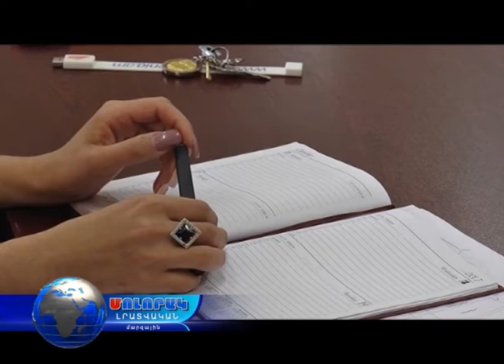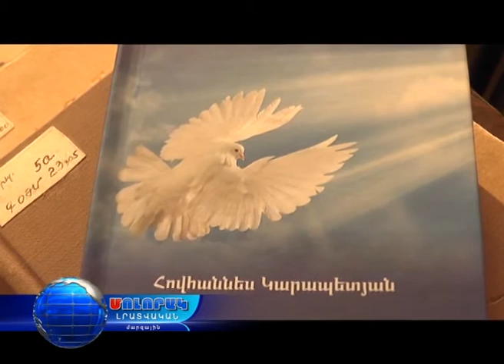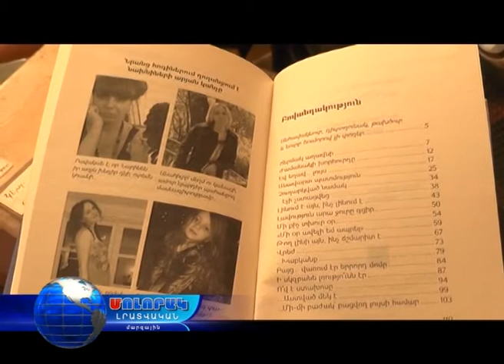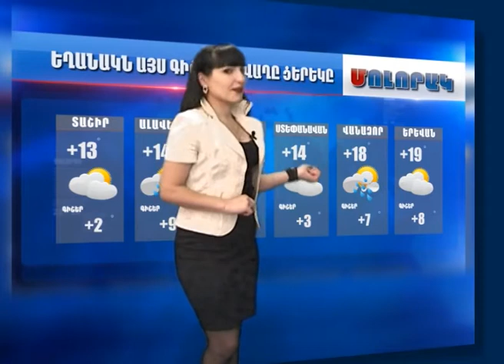Մոլորակ լրատվական գլխավոր թողարկում 14.10.17